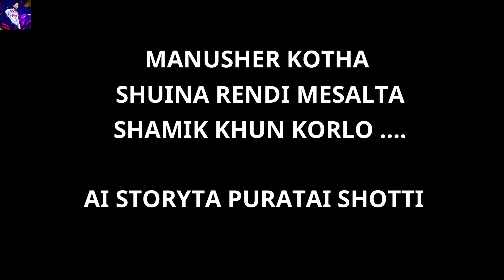স্বামী মাডার | ABED A NEW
এই ভিডিওগুলা শুধুমাত্র আপনাদের কে হাসানোর জন্য আর মনোরঞ্জনের জন্য বানানো হয়েছে কারো মনে কোন দুঃখ দেওয়ার জন্য বানানো হয় নাই তাই যে এই ভিডিওগুলো পছন্দ করেন না সে এই ভিডিও থিকে  100 হাত দূরে থাকুন |